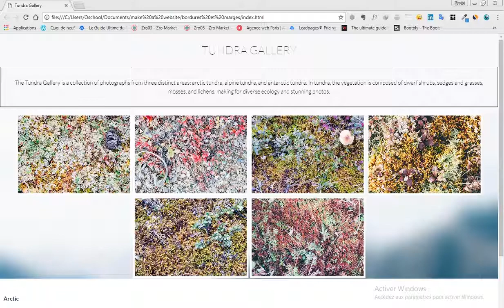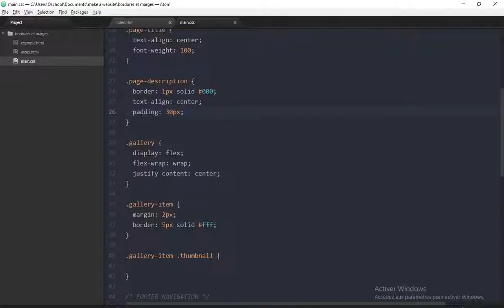La propriété margin en CSS